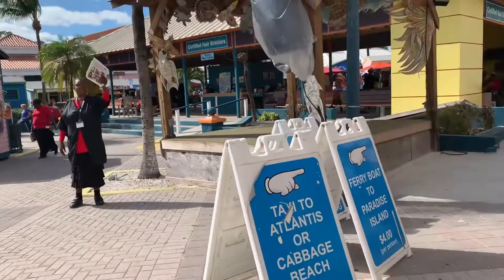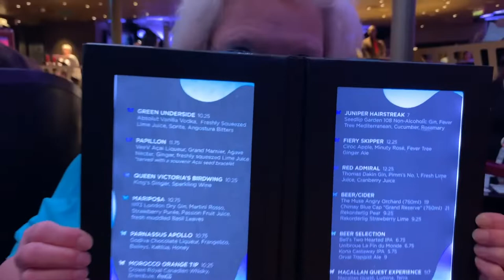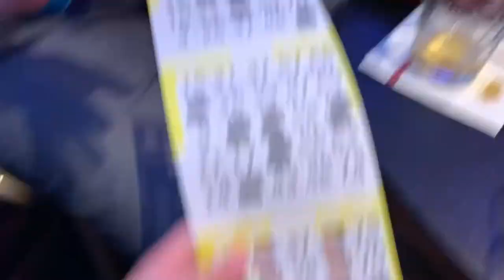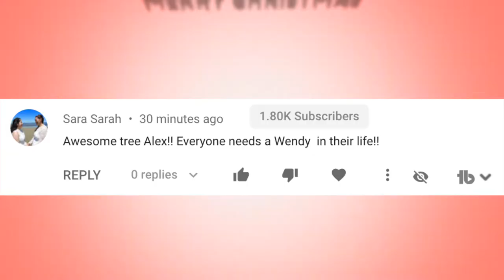MOM WINS $300 AT BINGO!! (Disney Cruise Day 2) | VLOGMAS DAY 8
On our Disney Cruise, my mom won $300 at bingo!!! we were so shocked!!! Day 2 also consisted of going to Nassau, Bahamas - Atlantis, saw Frozen 2, and saw the fireworks show because it was pirate night!! Hope you enjoyed the vlog!!